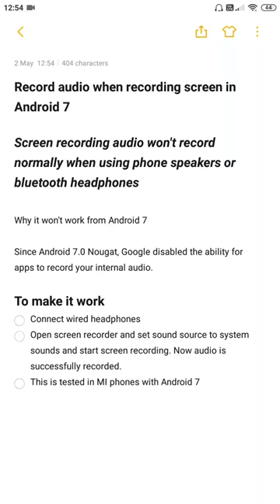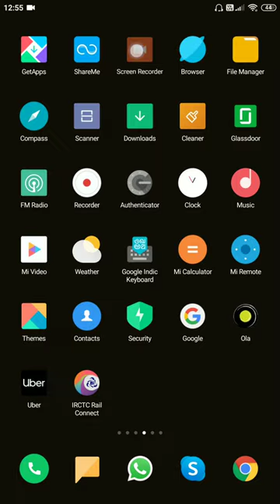Record internal audio when screen recording using Android 7 - MI phones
Google disabled internal audio recording from Android 7
But using this procedure we can still record internal audio in Android 7 in MI phones.